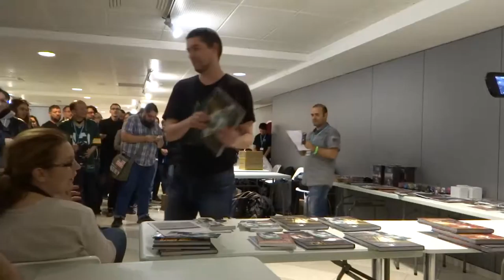FIJ 2016 - Jour 3 - Cloture et remise des prix de la Quête du Graal 2/2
Clôture et remise des prix de la Quête du Graal du Festival International des Jeux 2016